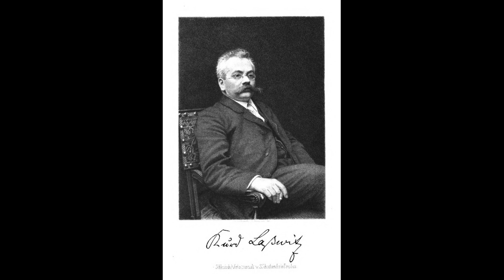MDR 20.04.1848 Kurd Laßwitz geboren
Der Gothaer Lehrer Kurd Laßwitz ist der Vater des deutschsprachigen utopischen Romans. Von Thomas Hartmann.